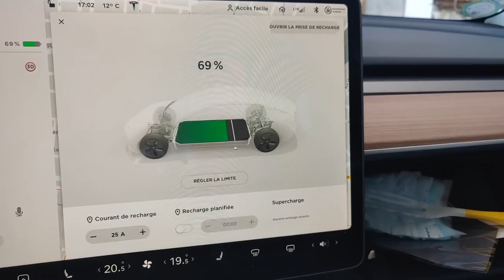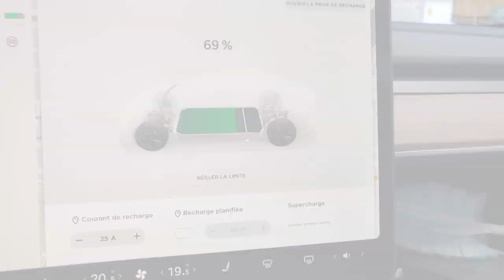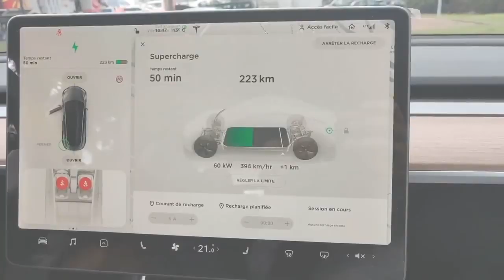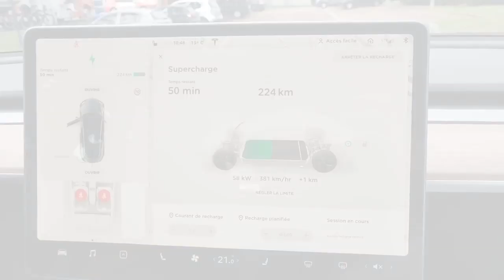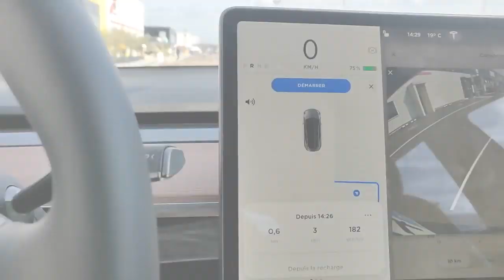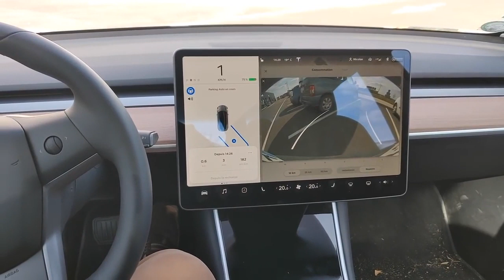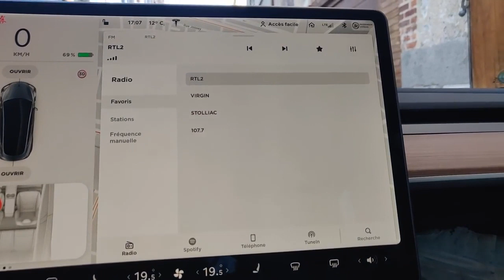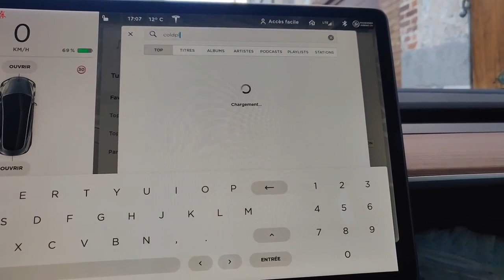5 reasons to buy a Tesla Model 3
Hello,

This is a new video in english.
Let me give you 5 reasons to buy a Tesla Model 3 :)

Nicolas